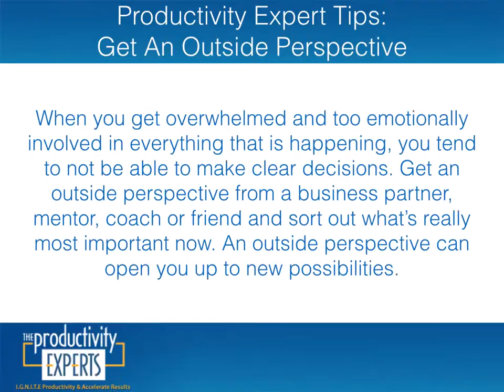Productivity Expert Tips - Get An Outside Perspective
My name is Cathy Sexton and I have been a productivity expert and coach since 2003. I own and operate The Productivity Experts, offering organizing and productivity skill training to business leaders, individuals and work groups. Whether seeking to improve their work environment, by growing their business, advance their career, spending more time with family and friends or just reduce daily pressures, The Productivity Experts help clients accomplish more with less effort and less stress saving them time, money and energy. Call today to Ignite Your Productivity!

Cathy Sexton
65 Guylyn Pl
Valley Park MO 63088 USA

I Offer A Variety Of Services Including But Not Limited To:

Productivity Expert :: Time Management Speakers :: Time Management Articles :: Time Management Strategies :: Increase Employee Productivity